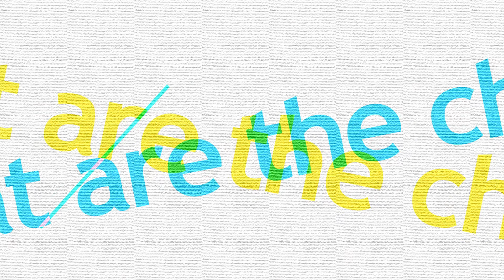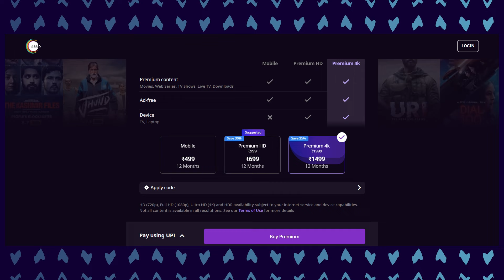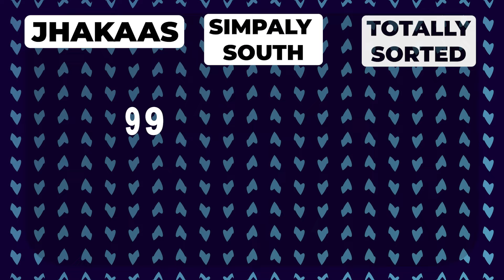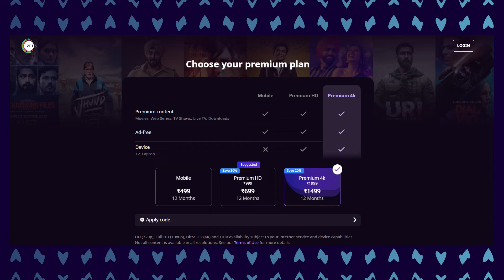OTTplay App- All OTT In One Subscription [2023 Updated Price & New Apps]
We will answer the question of whether OTTplay still provides value for money in 2023 after the new prices of subscriptions have been implemented for up to 15 OTT apps.OTTplay is a platform that can be very useful if you watch content on multiple OTT platforms. OTTplay provides you bundle subscription to many OTT apps like Sony Liv, Zee5, Lionsgate Play, etc., and with this bundle subscription of OTT apps, you can save up to 15,627.

⌚️Timestamps:
00:00 Intro
00:48 What is OTTplay?
01:25 New Changes
02:11 Reason for Changing Plans
02:59 New Subscriptions
05:10 Conclusion